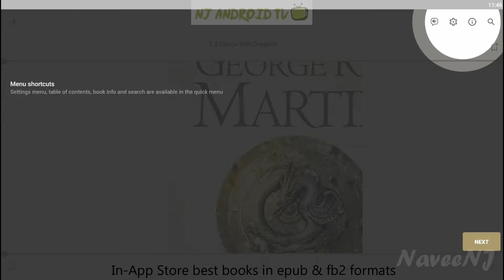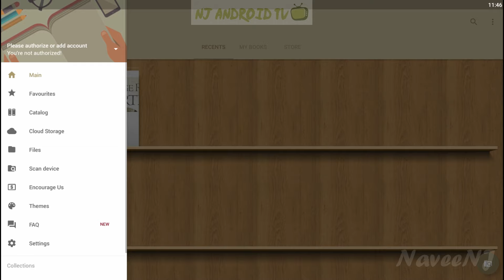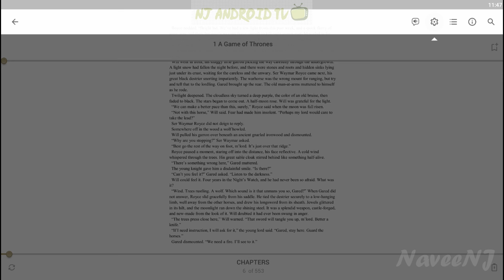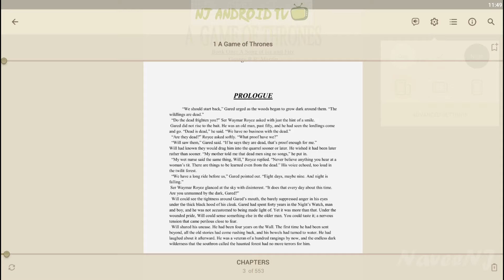eReader Prestigio - Best eBook Reader App [Android] #01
Rating - 4.6/5

eReader Prestigio: Book Reader is a multi lingual, multi format text and audio books reading app. Intuitive interface in over 25 languages and an in app store library with over 50,000 text (for children and adults) books and Text-To-Speech (read along) functionality.
☆ Prestigio ebooks reader is cool - book and text reading never been simpler - you can read text files in multiple formats including epub, html, fb2, fb2.zip, txt, pdf, mobi, epub3, djvu and multiple other text and audio book formats.